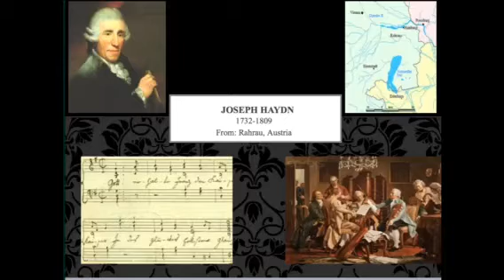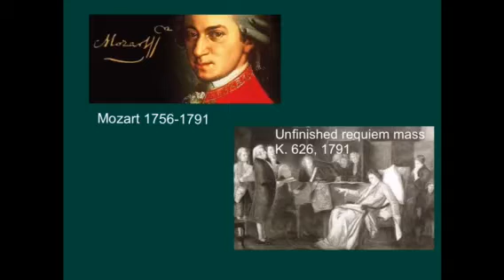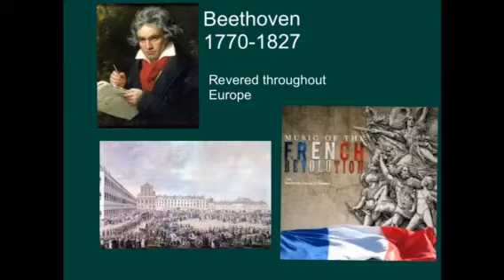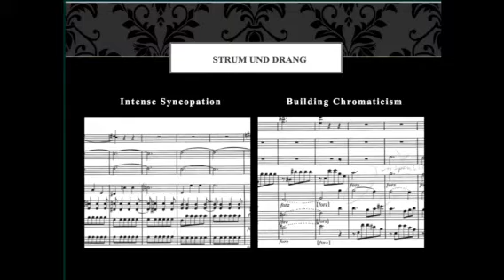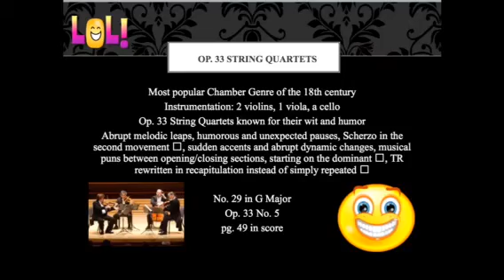Mr. J's Intro to Haydn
A musicological journey through the works of Franz Joseph Haydn